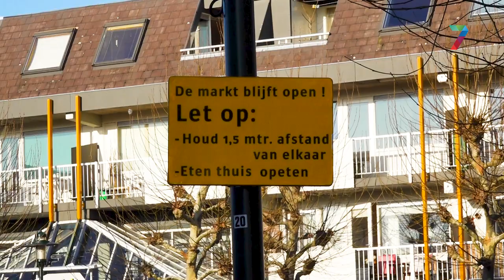Beuningen verdeeld over nieuw OMT-advies voor verruiming mondkapjesplicht